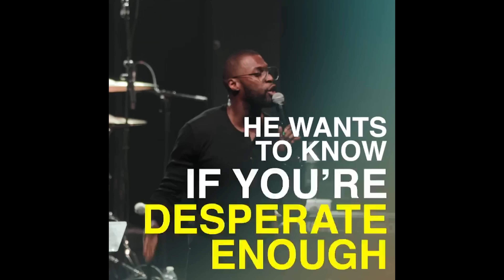“Don’t Forget To Remember” with Robert Madu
If you’re feeling overwhelmed, you’re not alone. Jesus worked many miracles in the Bible—and yet his disciples still sometimes doubted Him. Don’t forget to remember His power when you’re feeling overwhelmed! If you’re ready to stop worrying and start relying on God’s power in your own life, join Pastor Robert Madu for a message on compassion, action, and how to remember that God is always in control.

ABOUT PASTOR ROBERT MADU
Robert is passionately in love with Jesus. For 10 years he has crisscrossed the globe, preaching the Gospel and taking every opportunity to tell people about the love of Jesus Christ. Robert is compelled to make aware to every individual that God is for them and that He has a specific plan and purpose for every life. Robert serves on the teaching team at Trinity Church in Cedar Hill, TX. He and his wife Taylor have three children.

ABOUT DON’T FORGET TO REMEMBER
Uncertainty can drive you to fear, worry, and doubt. But it’s also an invitation to hope. When you’re faced with something you can’t handle on your own, Don’t Forget to Remember who worked miracles in the past—and that He can do it again. Learn more about the Don’t Forget to Remember message series

REOPENING
To ensure safety at all of our Life.Church locations, our weekend services have been redesigned to create a sanitary, touchless environment that allows for physical distancing. Learn more about everything we're doing to keep you safe and how you can help by using hand sanitizer, washing your hands often, and more